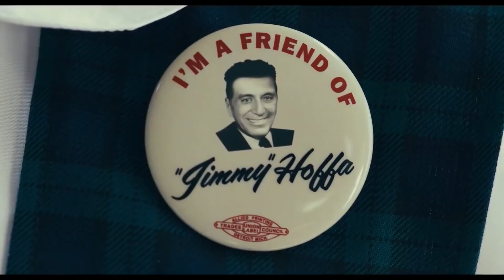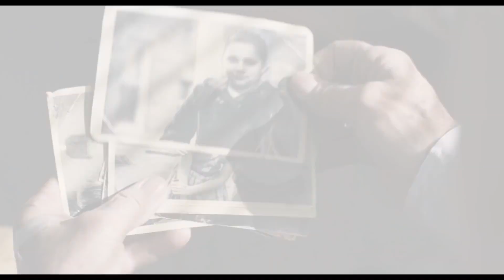O IRLANDÊS (2019) | CRÍTICA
O novo filme de Martin Scorsese propõe uma reflexão sobre o seu próprio gênero e suas figuras míticas.

Comentário com spoilers.